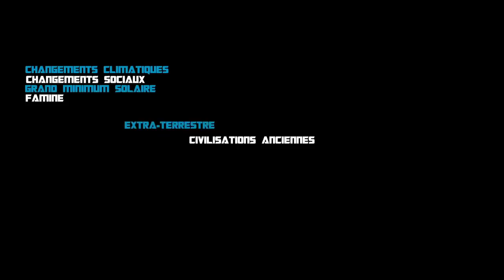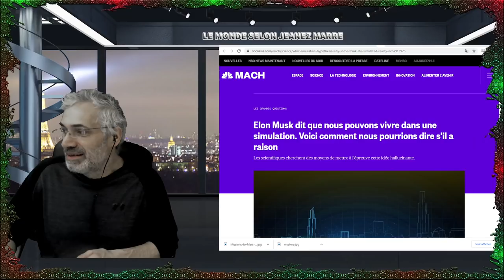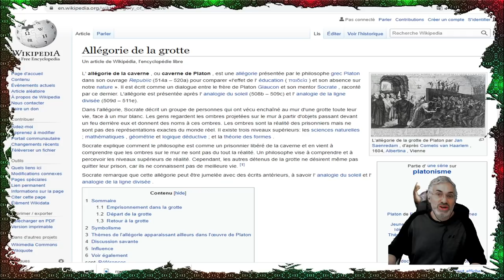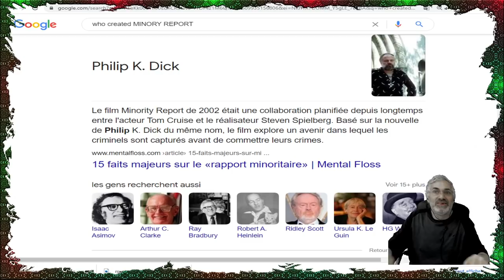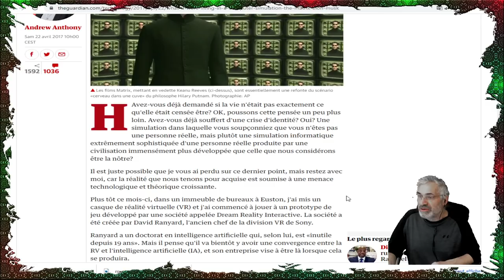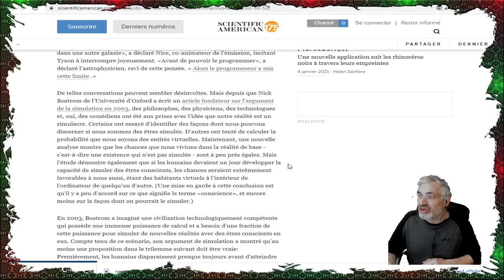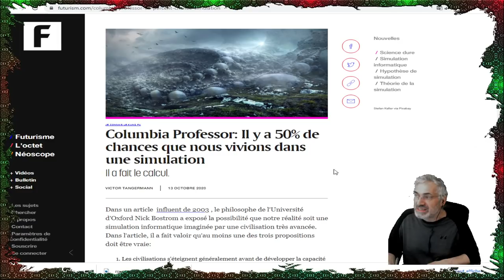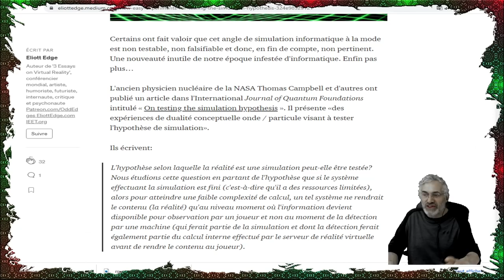SOMMES NOUS DANS UNE SIMULATION (SCIENCE ET MATHÉMATIQUE)(LA MATRICE)